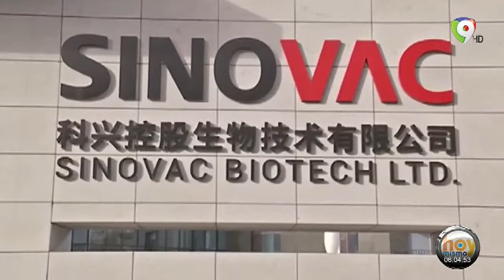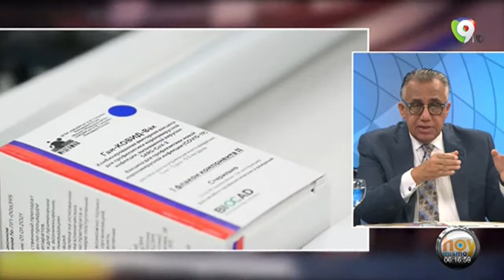Es un error centralizar la importación de vacunas solo en el Estado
La centralización en importación de vacunas de COVID19 puede representar problemas graves logísticos para la vacunación de toda la población ya que existen empresas nacionales que tienen mecanismos mucho más fáciles y eficientes para traer las vacunas de forma privada que no se están aprovechando.

Además podría traer consecuencias legales al quedar por fuera laboratorios de representación exclusiva en el país como es el caso de Pfizer y un laboratorio nacional.